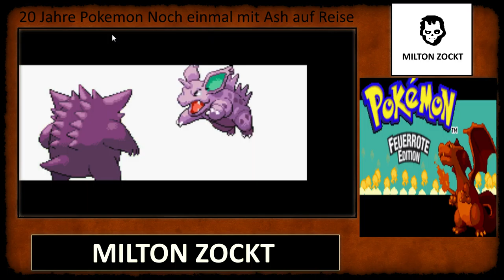[GER] Pokemon Let´s Play Feuer Rot | 001| DieReise in die Welt der Pokemon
__________________________Pokemon Feuer Rot____________________

_______________________GBA Spiel_________________________________